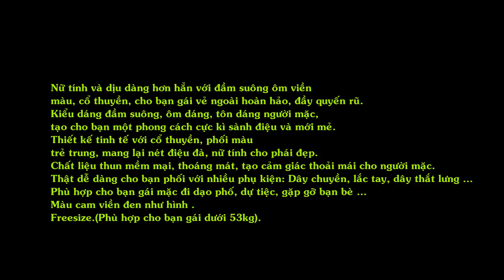Đầm Thun Body Viền Màu Cổ Thuyền Phong Cách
Nữ tính và dịu dàng hơn hẳn với đầm suông ôm viền màu, cổ thuyền, cho bạn gái vẻ ngoài hoàn hảo, đầy quyến rũ.
Kiểu dáng đầm suông, ôm dáng, tôn dáng người mặc, tạo cho bạn một phong cách cực kì sành điệu và mới mẻ.
Thiết kế tinh tế với cổ thuyền, phối màu trẻ trung, mang lại nét điệu đà, nữ tính cho phái đẹp.
Chất liệu thun mềm mại, thoáng mát, tạo cảm giác thoải mái cho người mặc.
Thật dễ dàng cho bạn phối với nhiều phụ kiện: Dây chuyền, lắc tay, dây thắt lưng ...
Phù hợp cho bạn gái mặc đi dạo phố, dự tiệc, gặp gỡ bạn bè ...
Màu cam viền đen như hình .
Freesize.(Phù hợp cho bạn gái dưới 53kg).